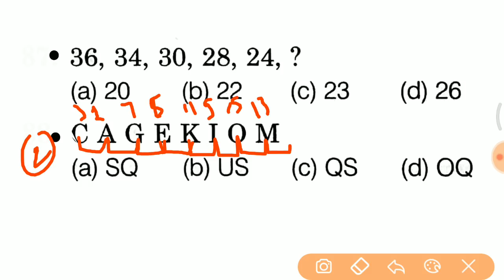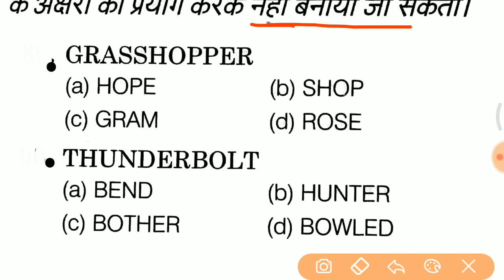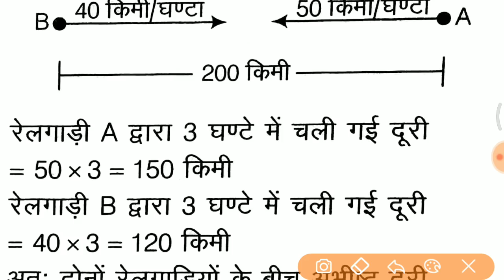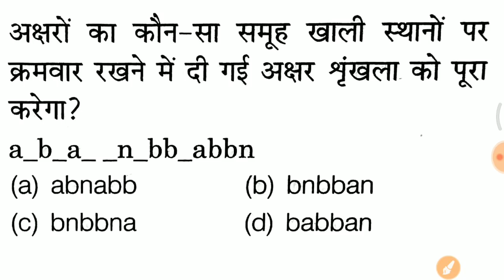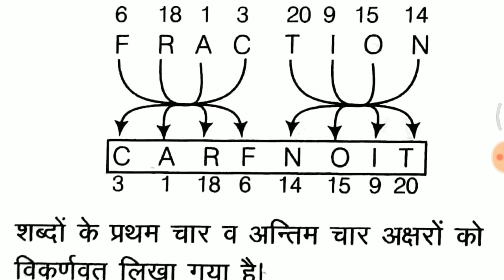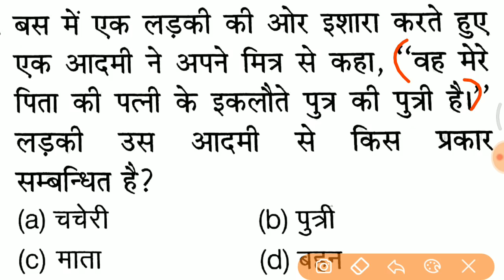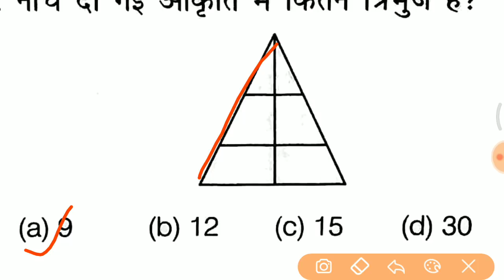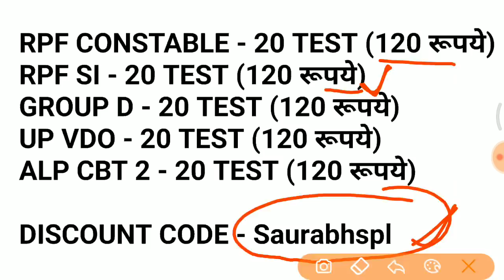Reasoning short trick पहले पूछे गए प्रश्न //RPF, SSC GD, UP POLICE, GROUP D etc..